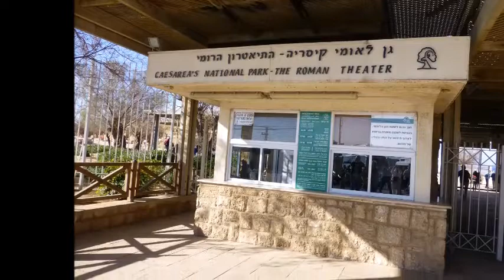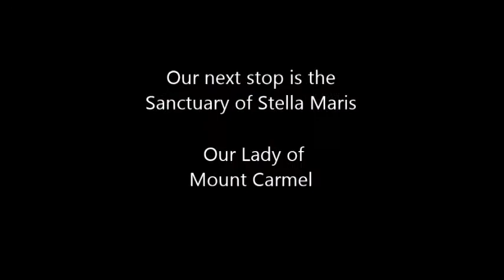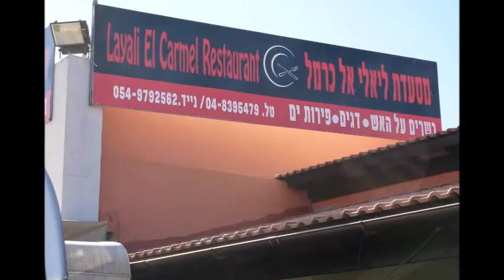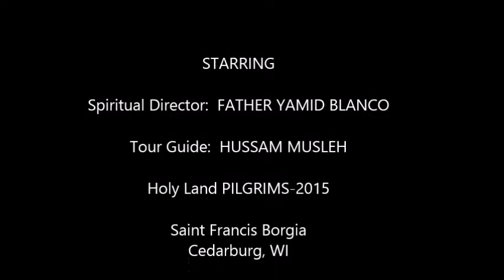I WALK BY FAITH -Maranatha- Pilgrimage 2015 DAY 1- 3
I have no intentions of monetary gain.
Holy Land Pilgrimage kick off video.  This music video covers days 1-3 of our Holy Land experience.  Come walk with us!!